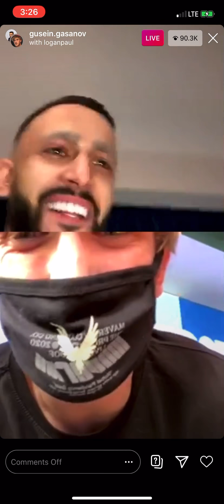LOGAN PAUL ALMOST DIES ON INSTAGRAM LIVE DOING THE CINNAMON CHALLENGE!!!